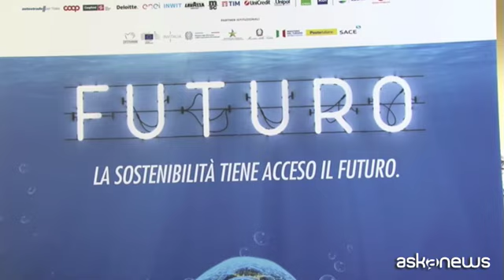Tim, Danese: "Puntiamo su sostenibilità con azioni concrete"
Napoli, 10 mag. (askanews) - Puntare sulla sostenibilità con azioni concrete, investendo nella realizzazione di infrastrutture eco-efficienti che producano un impatto positivo sulla collettività e portino sviluppo sul territorio. E' l'impegno di Tim nell'era della transizione ecologica e della definizione delle politiche territoriali finanziate dai fondi europei che segneranno il futuro dell'Italia fino al 2030. Si è discusso anche di questo a Napoli nel corso della settima edizione del Festival dello Sviluppo Sostenibile, organizzato dall'Alleanza italiana per lo Sviluppo Sostenibile (ASviS).
Per Enrica Danese, direttrice della Comunicazione istituzionale e della Sostenibilità di Tim, fare leva sulla sostenibilità rappresenta un punto di forza: "Noi ci crediamo molto, è un percorso molto lungo e faticoso che abbiamo avviato qualche anno fa e che continueremo a fare con determinazione. Partiamo da noi, innanzitutto, lavorando sulle nostre infrastrutture, per consumare energie rinnovabili e per adottare processi di economia circolare, ma anche per modificare l'organizzazione interna per dare la possibilità ai giovani di fare la loro carriera all'interno di un'azienda importante come Tim e chiudere il gap di genere che è ancora così consistente".
"E poi - ha aggiunto - ci rivolgiamo all'esterno perché il digitale è uno strumento fondamentale per la crescita economica e per la trasformazione in chiave di sostenibilità della nostra società, ma cosa su cui lavoriamo con grande determinazione sono le smart cities perché riteniamo che bisogna partire dalle città per far crescere gli stili di vita delle persone, migliorare la qualità della vita e migliorare tutti i processi che girano attorno alla collettività".
Nel periodo della pandemia è stato fondamentale utilizzare le nuove tecnologie recependo quanto siano importanti anche nella nostra vita quotidiana: "Fortunatamente, noi eravamo pronti, ma l'altro aspetto è che gli italiani anche sono stati velocissimi. Sono saliti a bordo delle tecnologie, hanno dimostrato di poterlo fare a una velocità che, veramente, prima non credevamo. Ecco - ha concluso - io mi aspetto che, con la stessa velocità, riusciremo a far sì che le amministrazioni adottino i servizi che siano in grado di dare per realizzare, effettivamente, questa transizione ecologica e sociale. Ci vogliono le competenze, ma non si può più aspettare. Bisogna correre".